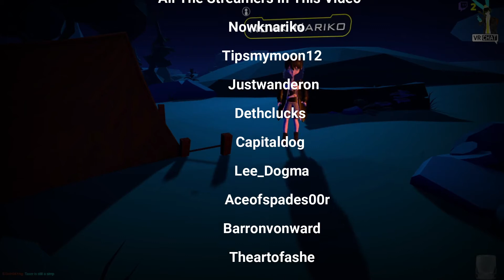Vrchat Random Moments From My Whole Time Streaming It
A clip compilation of my experience Streaming vrchat. I've Met Many Cool New Friends Playing Vrchat hope you enjoy our misadventures, Clips From different times of my 9 months streaming vrchat. The last clip is from tipsymoon's Twitch channel

Couldn't find any vods or clips where we had any funny scenes together out of my content, you will be in the next one I promise QwQ